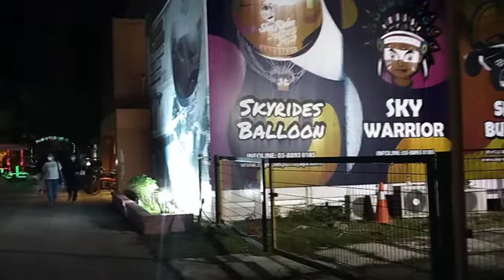马来西亚--【湖边公园】 Cyberjaya Lakeside | 塞柏再也 野餐日|Picnic Lakeside 🌞👍周末好去处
Cyberjaya Lakeside | 野餐日| 塞柏再也 【湖边公园】 | 周末好去处 |Picnic Lakeside 🌞👍